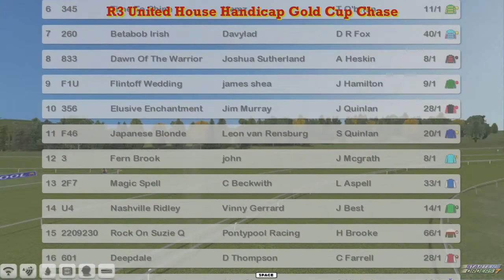NH WK4 R3 United House Handicap Gold Cup Chase